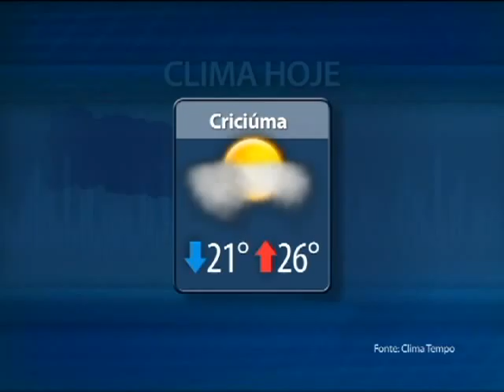TVMCA MCA NOTICIAS 14/03/13 PART3/5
TELEJORNAL EXIBIDO NO DIA 14/03/13 NA MCA TV BLOCO 3